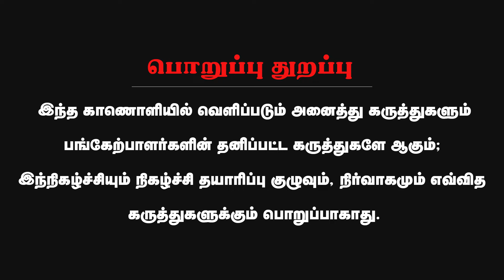ஸ்டாலின் கையில் பகவத்கீதை! பின்னணி என்ன? | Tharasu Shyam Interview | RN Ravi | MKStalin | Modi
About Minnambalam